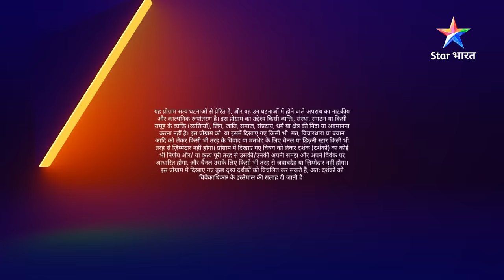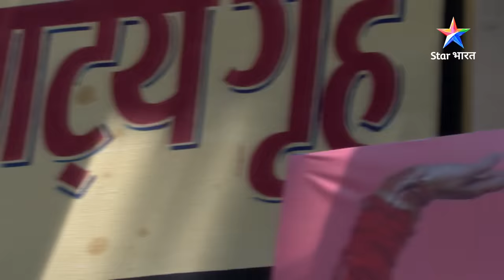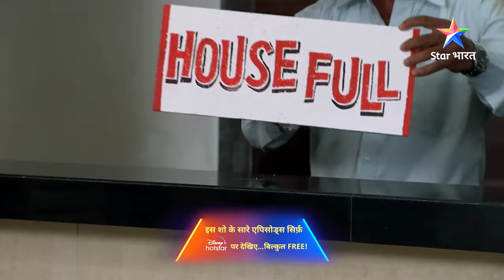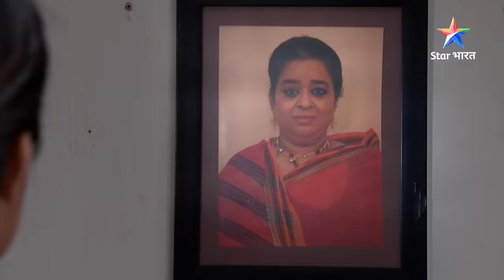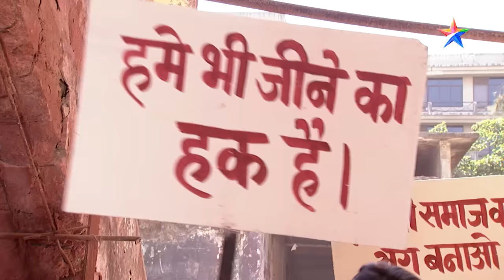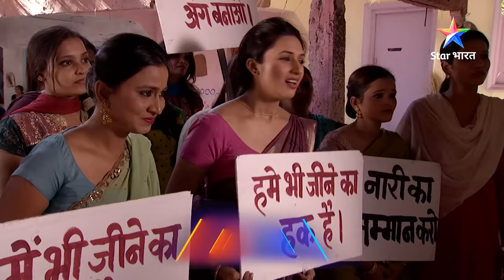Reshma ki ladaai | Savdhaan India | FULL EPISODE - 265 | सावधान इंडिया